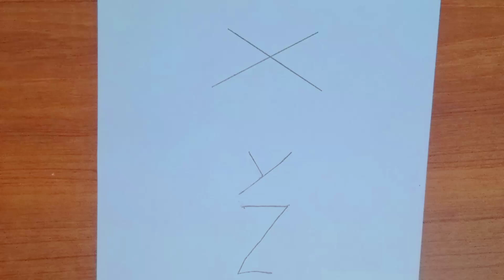How To Draw A Girl With Cap | Girl Drawing Easy